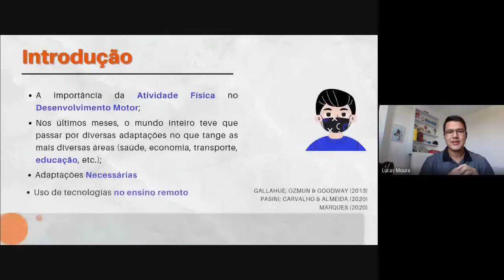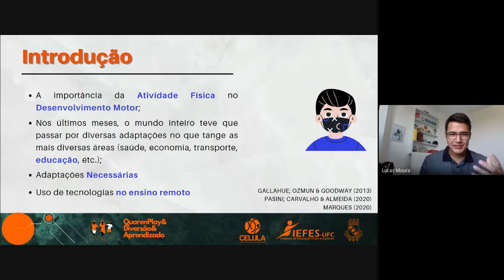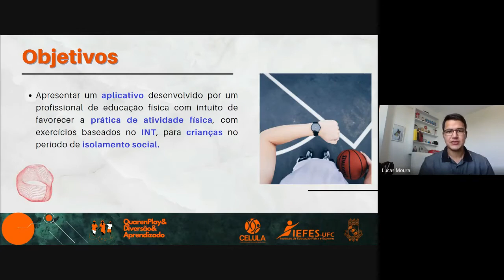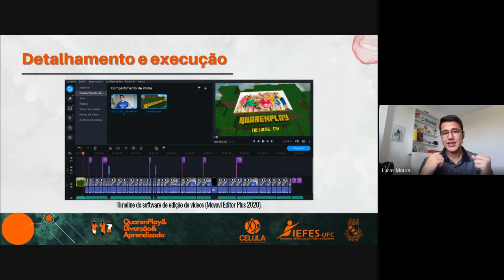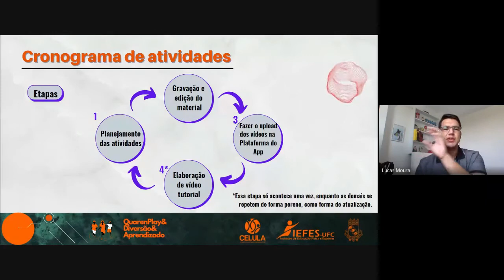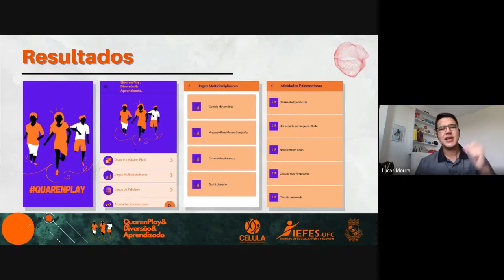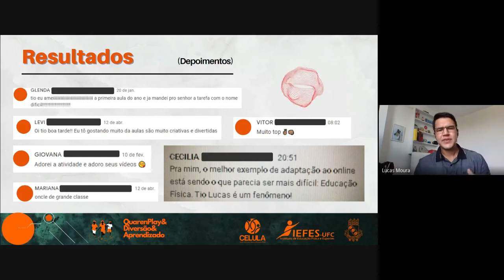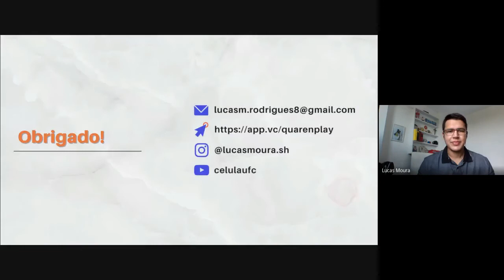Defesa de TCC do professor Lucas Moura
Dúvidas e sugestões:
@lucasmoura.sh (instagram)